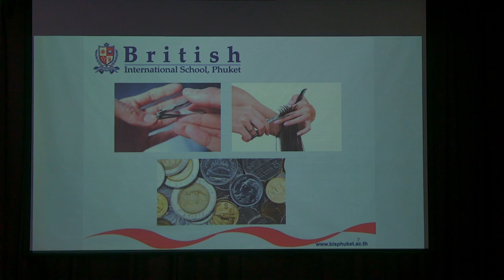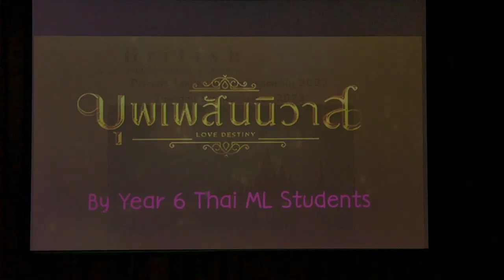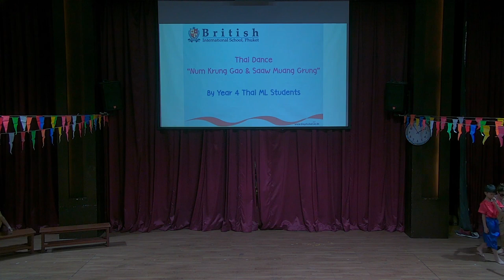BISP Primary Loy Krathong 2022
The BISP community celebrated a wonderful Loy Krathong celebration on Tuesday 8th November. We would like to thank all who took part, and especially the BISP Thai Team and all of the students involved in the performances. The Primary Loy Krathong Celebration assembly was held in the afternoon where our Year 6 Thai ML students performed the main show called ‘Bub Pae San Ni Waas’ in addition to two dances ‘Ayutthaya, Our Ancient City’ and ‘Loy Krathong History’ performed by Year 4 and Year 6 students respectively.